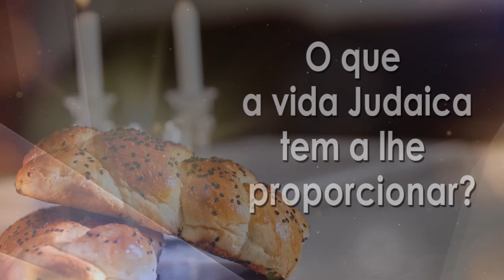Rabino Binyamin Karaguilla - Manual do Homem - Educação: Quem ama...... - Hidabroot Brasil 2024